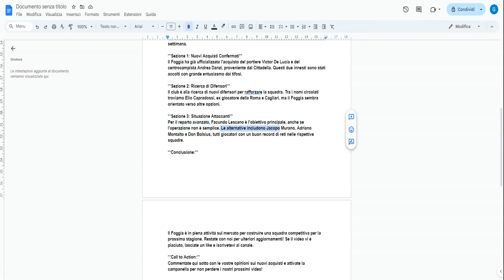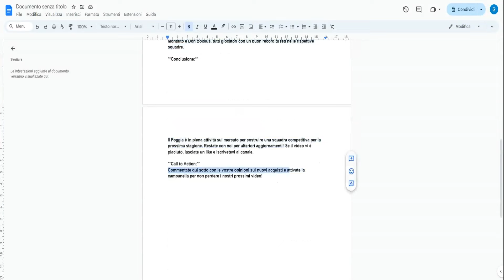Calciomercato Foggia: Aggiornamenti e Annunci Imminenti